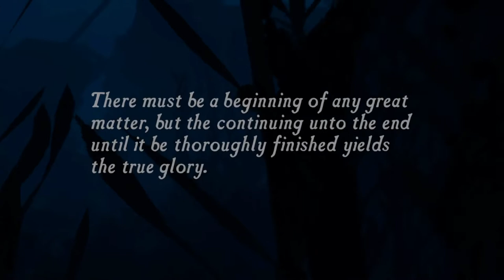Uncharted: Drake's fortune let's play part 1 no commentary